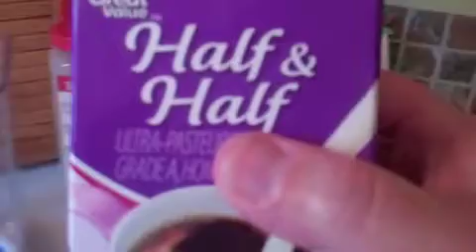BBQ and Cow Tongue Footbal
See what we did Memorial Weekend! Follow our journey on becoming debt free and living with less!